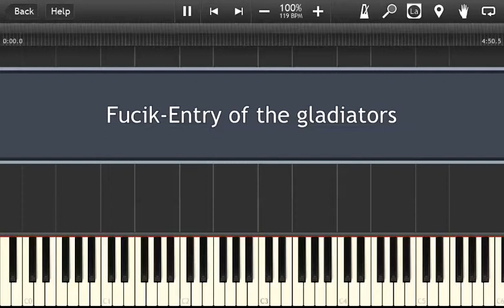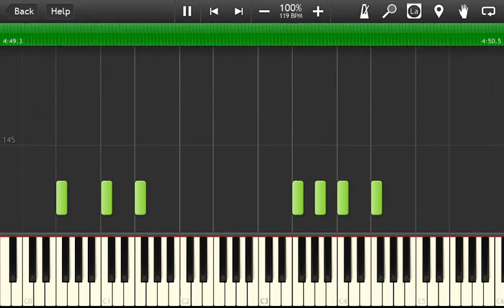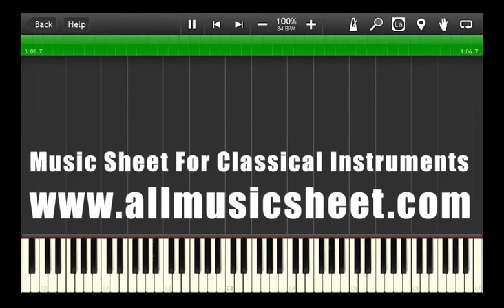Fucik-Entry of the gladiators-Piano Accompaniment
Hello,